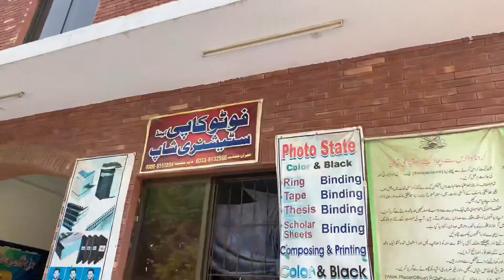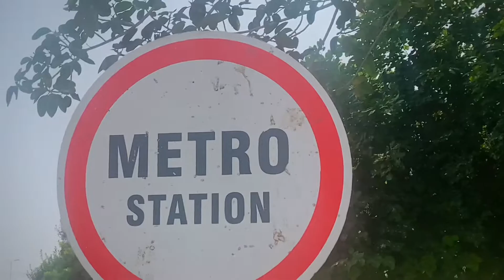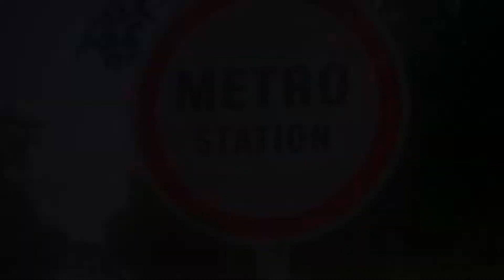NFCIET || Engineers life || life at NFC-IET || Day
Insha Allah you’ll love the content.
This video is just for fun, no personal attack to any person in this video.